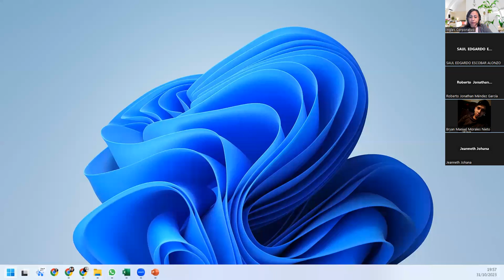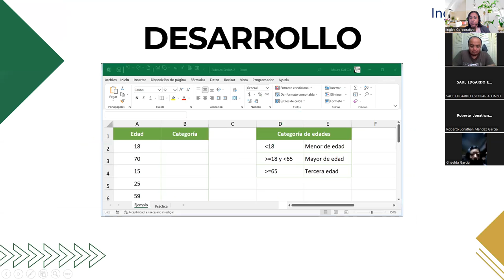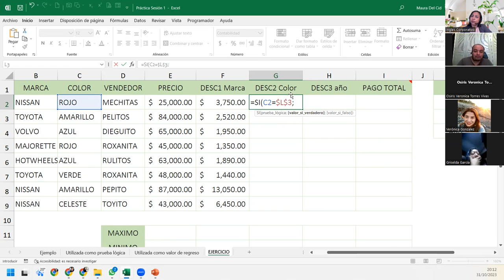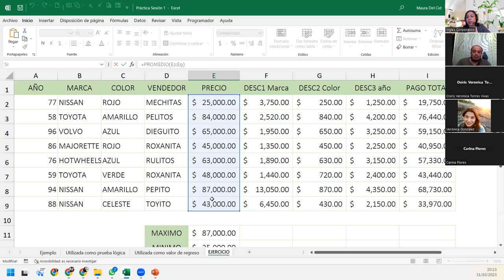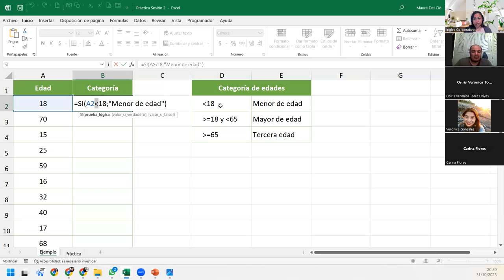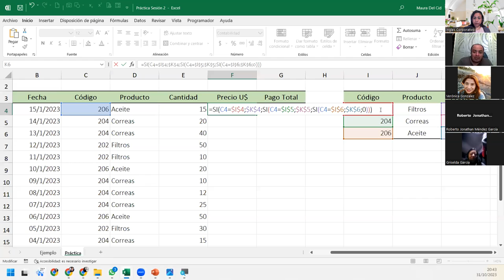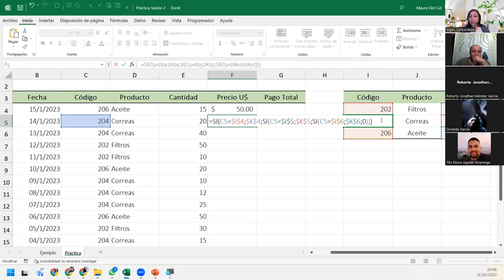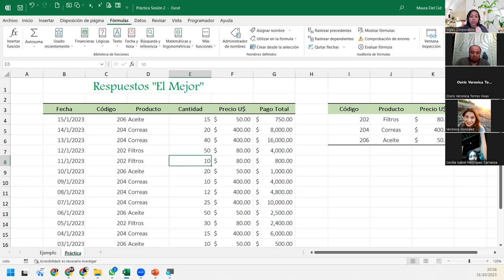SESIÓN 2- 31/10/2023 - EXI-02-8-9-PM-11-2023-DEL CID - FUNCIÓN SI ANIDADA